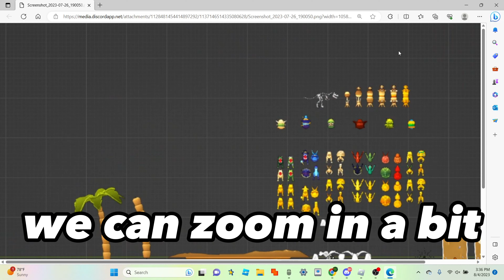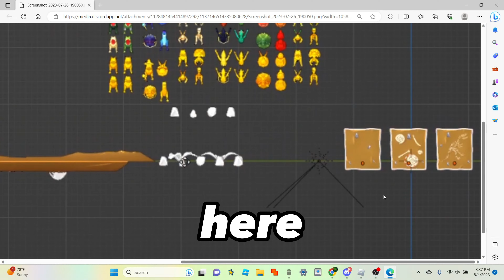NEW TRAINING METHOD?! LEAKS FOR THE WORLD 5 UPDATE TOMORROW IN ARM WRESTLING SIMULATOR (roblox)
In todays video, I SHOWED ALL THE LEAKS FOR THE WORLD 5 UPDATE TOMORROW IN ARM WRESTLING SIMULATOR (roblox)